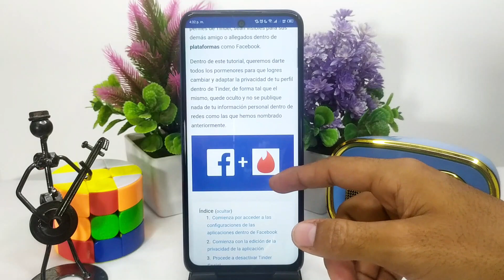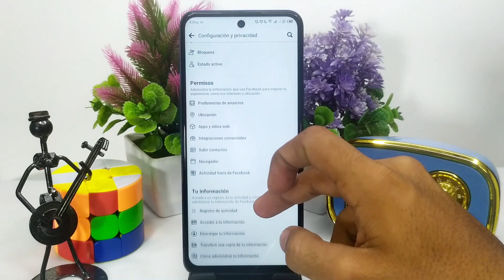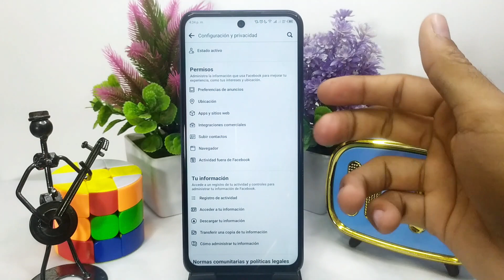Cómo usar TINDER y evitar que tus amigos de FACEBOOK lo sepan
En este video te mostramos Cómo usar TINDER y evitar que tus amigos de FACEBOOK lo sepan. En este canal encontrarás los mejores tutoriales. ¡No te lo pierdas!